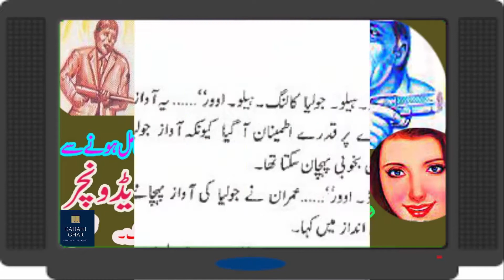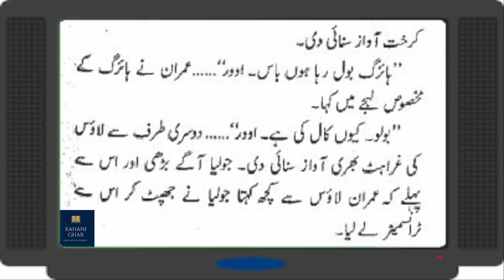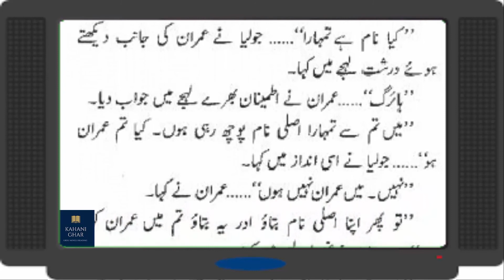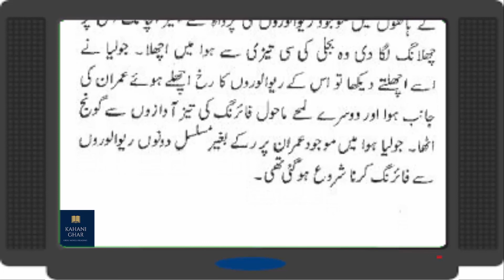Dangerous Juliana Part-II- Ep # 06 | Imran Series by Zaheer Ahmed | Urdu Novels reading books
Dangerous Juliana Imran Series Novel written by Zaheer Ahmed. Dangerous Juliana Novel is another best novel of Imran Series. This novel also contain an interesting fiction story which is gripping on full suspense, action, adventure, fiction and fantasy novel in urdu language.

BACKGROUND MUSIC = Estminster - Kevi